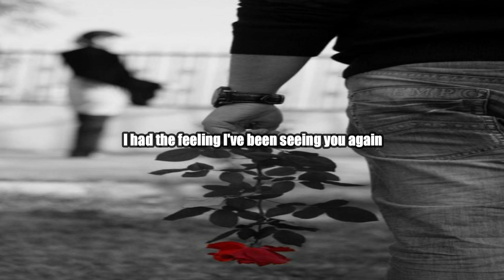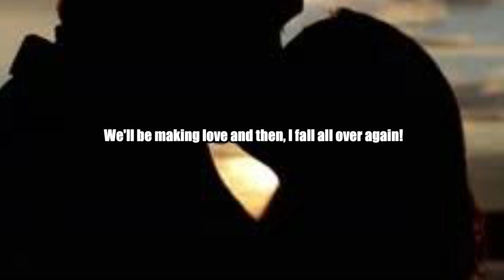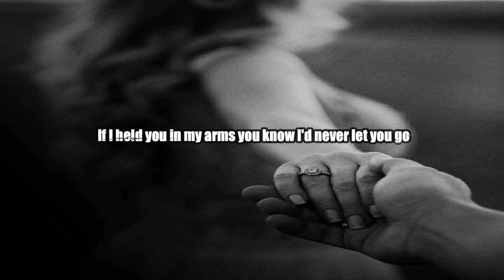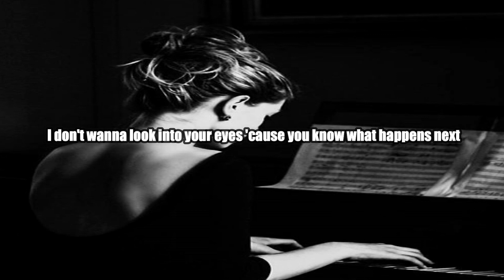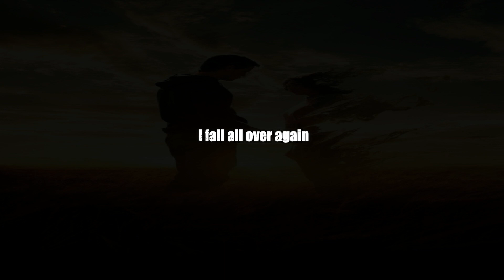I FALL ALL OVER AGAIN - Dan Hill /lyrics